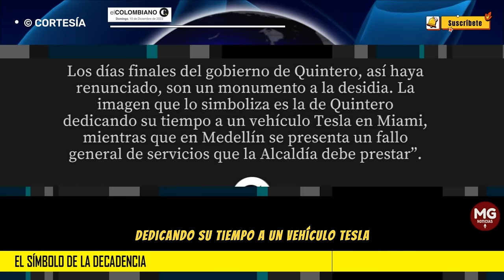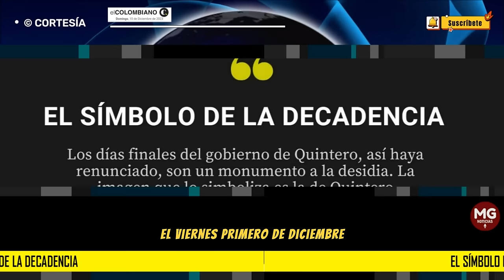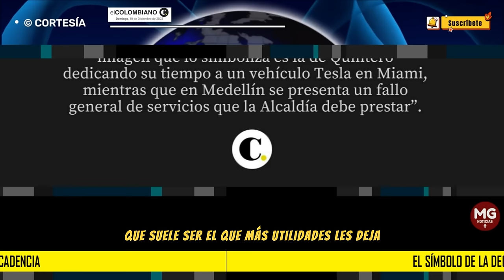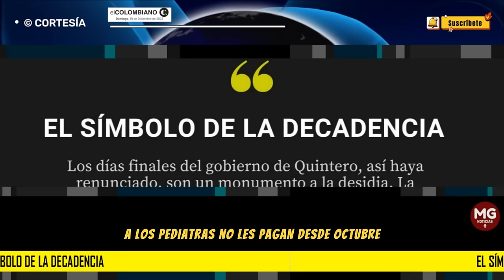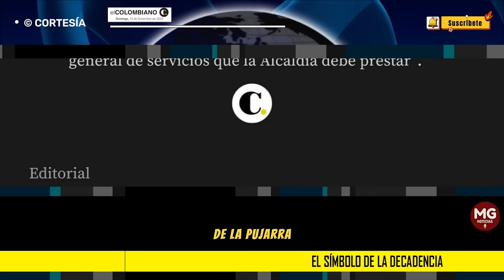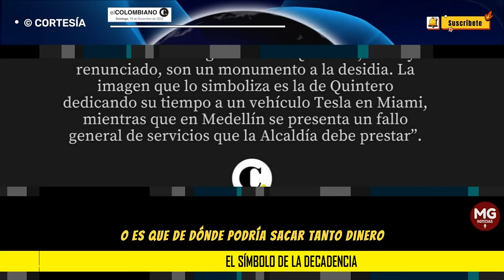EL SIMBOLO DE LA DECADENCIA 🛑 Editorial El Colombiano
Los días finales del gobierno de Quintero, así haya renunciado, son un monumento a la desidia. La imagen que lo simboliza es la de Quintero dedicando su tiempo a un vehículo Tesla en Miami, mientras que en Medellín se presenta un fallo general de servicios que la Alcaldía debe prestar”.